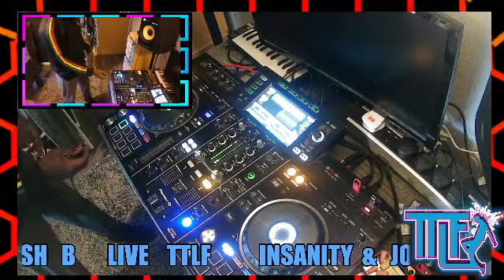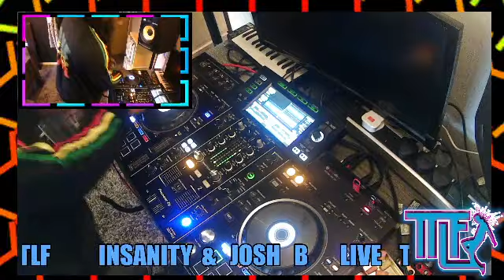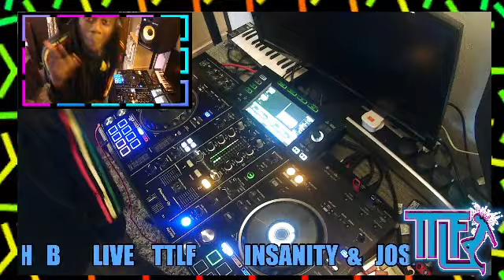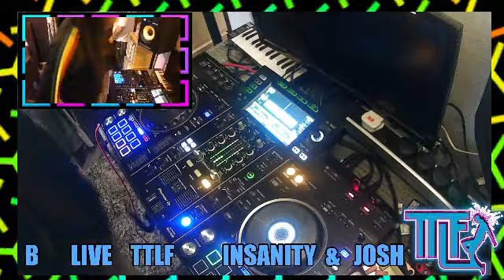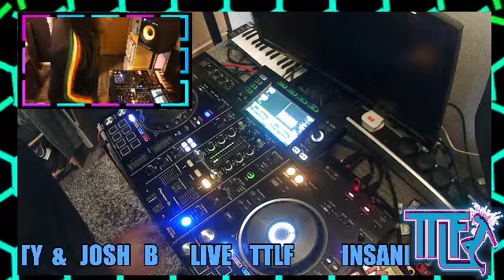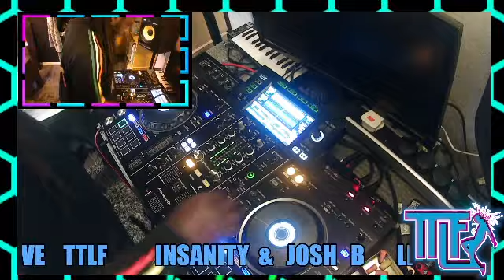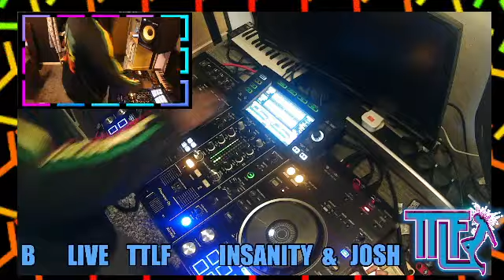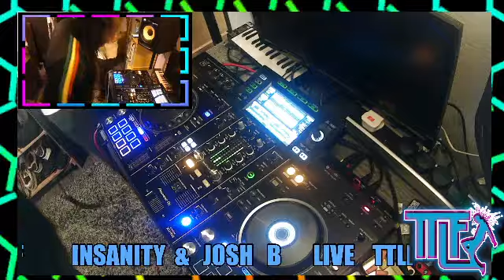Trip The Light Fantastic Digital Underground Dance Music - Live Streams